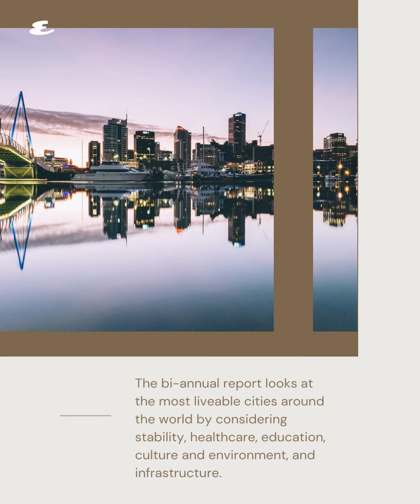These Are the Most Liveable Cities in the World for 2021 | Bites | Esquire Philippines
The bi-annual report looks at the most liveable cities around the world.